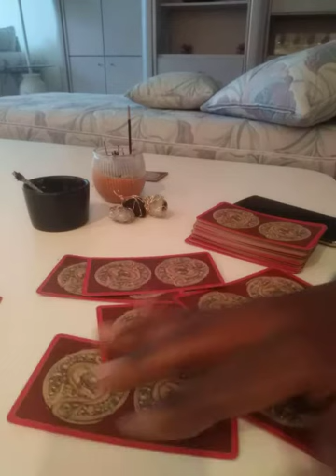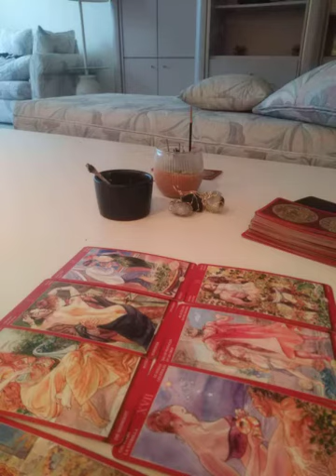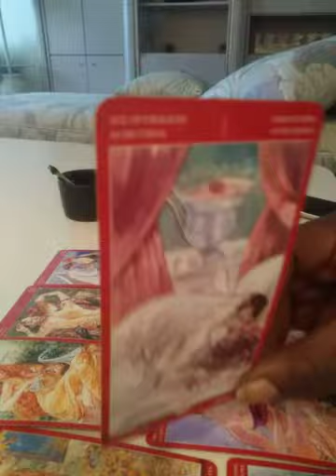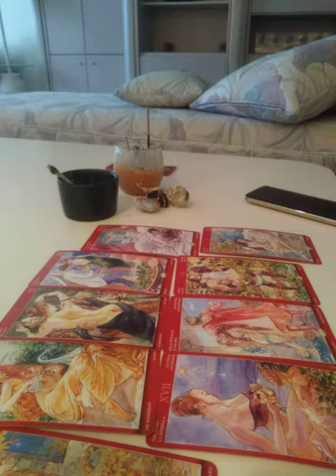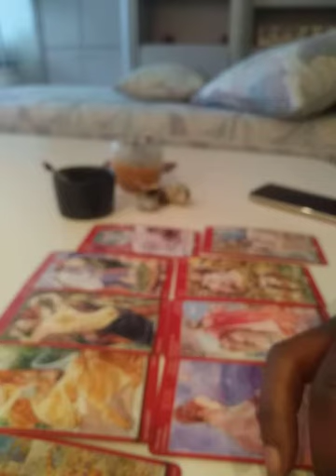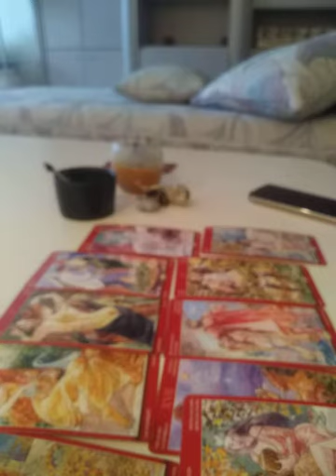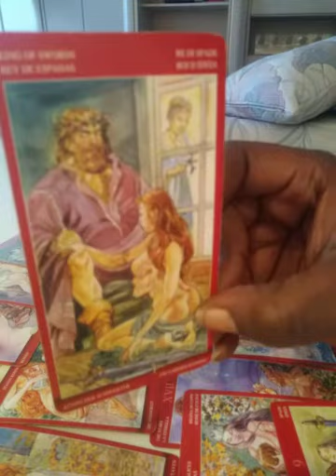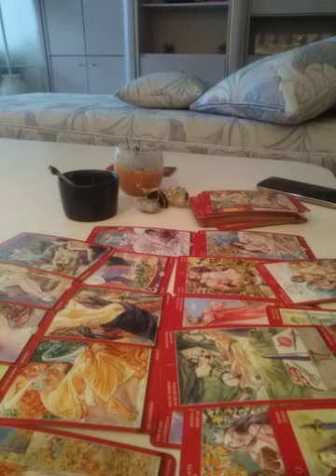Gemini love reading for September 15th-31st 2017.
Gemini (Team work make the dream work).